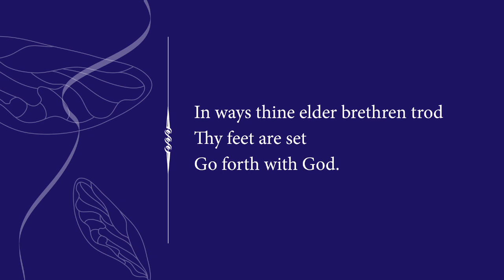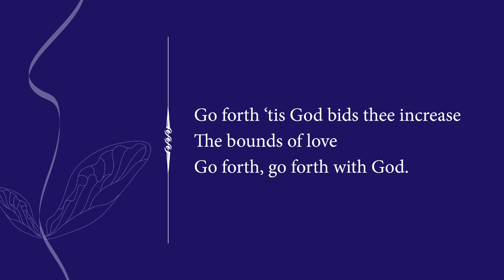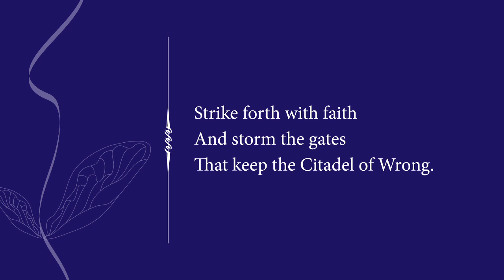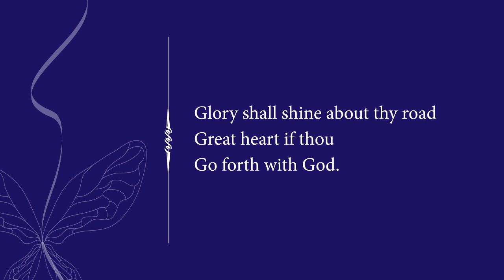STGGHS1974 SchoolHymn YouTube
St George Girls High School Hymn 1974 - In Context

St George Girls High School opened in 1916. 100 years of inspiring principals, teachers, staff, students, achievements, challenges and life stories, all unique and precious. There was a year at St George still referred to as ‘the artistic year’ because they left behind some obvious and lasting signs they had been at the school.

This recording is an extract from their Farewell School Assembly in 1974. It is the whole assembly singing the School Hymn which is no longer sung regularly and when sung, only by the School Choir. This was the school year group of 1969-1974. They painted the canteen wall in 1973 (eight girls from Mrs Elva Hespe’s art class); they painted the dragon in the Assembly Hall (Tanya Nieminen and Karen Williams now Curran); along with the year above them they won the Freedom From Hunger Film Competition in 1973 with a film about poverty and excess; they did a soul touching performance of the play Everyman (Karen Eather, Lyn Jones and others); they kept an audio recording of their Farewell Assembly in 1974 with the School Song and Hymn sung beautifully by one thousand voices.

Whenever there was a chance the talented dancers in that year did dance performances at school events (Kerrie Coleman, Bronwyn Jennings, Helen Chrissis, Karen Williams, Elizabeth Tunbridge), the most memorable being to “Stairway to Heaven” and “Funeral for a Friend”. They produced a performance evening in their final school year called “Women Through the Ages” with vignettes challenging the perceptions of women and celebrating women. It finished with them dancing down the school catwalk to a moving rendition of Helen Reddy’s “I Am Woman” which they still call their theme song. It brought many in the full auditorium to tears, including fathers, brothers and boyfriends. They produced some great theatre like Paint Your Wagon with Sydney Tech High. They held the School’s only ever slightly tongue in cheek Miss Lovely Legs Competition in 1973 judged with only legs visible, which was won fair and square by Elizabeth Tunbridge.

They were an artistic year, a funny year, a year with many deep thinkers, many creative minds, many good hearts, possibly more than their share of free spirits who challenged authority and rules, but they were a year who believed in fairness, service, justice, equality, giving back and ‘making a mark’ or ‘making a difference’. Principal Miss Smith first told them in 1969 that they must make their mark on the world and Miss Rose told them similar, repeatedly. They had the benefit of some amazing teachers that changed St Georgians’ lives forever: Lynne Goodwin, Frances de Groen, Ian Lowe, Paul Hurlinger, Elva Hespe and so many others.

The Hymn and Song, when this was recorded, were conducted by Miss Joan Whittaker who was our Languages Mistress and very talented musically. She went to the Sydney Conservatorium after St George.

This recording:
This was recorded at the 1974 Farewell Assembly for 6th Form, by Sue Thompson, on a small tape recorder and digitized in December 2011. (The whole assembly recording is also available on CD or mp3 via Sue).

The Hymn and Song were conducted by Miss Joan Whittaker who was our Languages Mistress and very talented musically. She went to the Sydney Conservatorium after St George.

This presentation designed and created by Unicorn Graphics (Australia) January 2012 Illustrations by Karen Curran (nee Williams - class of 1974)

Recorded by Sue Thompson 1974.

Copyright.